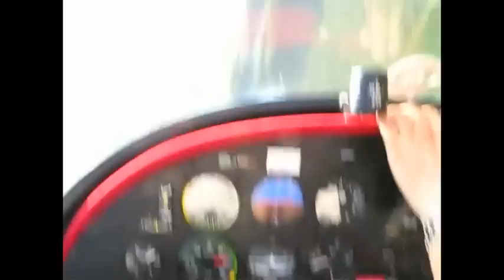Team Eurostar LUGLIO 09